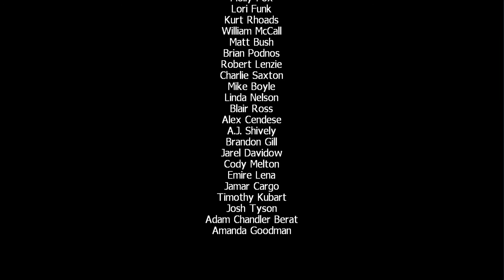Bully - Тридцать девятый день в академии разоблачение Гэри